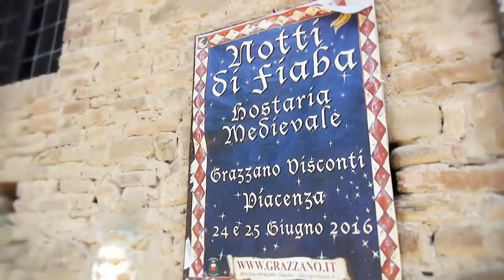Manuel Bruttomesso - Nespolo Lo Giullare - chi è? cosa fa?